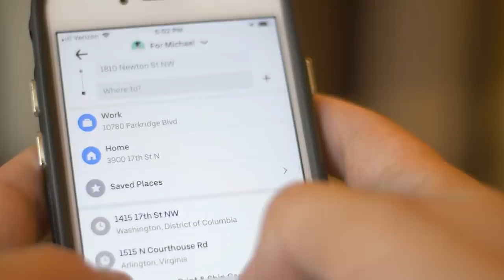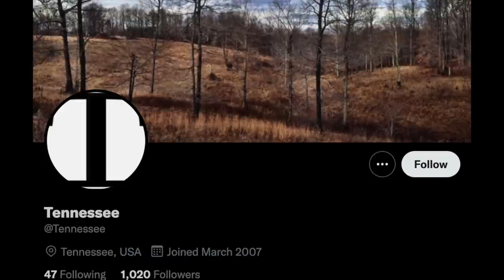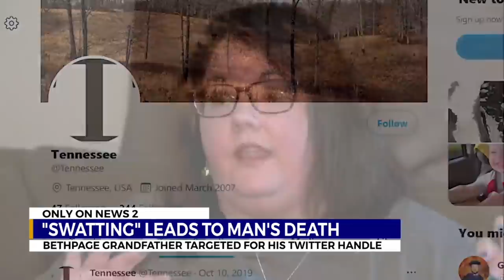Mark Herring - The Man Killed By Teens For His Twitter Username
In April of 2020, 60 year old Mark Herring was the subject of an attack known as swatting by teenage boys who wanted access to his Twitter username.

Mark had been a Twitter user from the early days & when he secured a unique handle it marked his death in the years that followed after criminal teens would be on the hunt for exactly that.